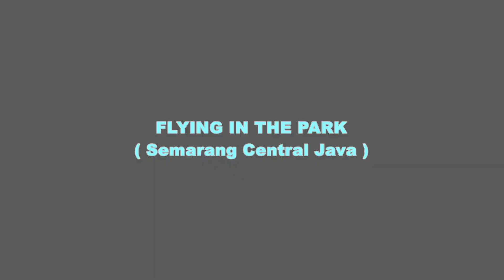Ghost Drone Flying in the park ( semarang central java )